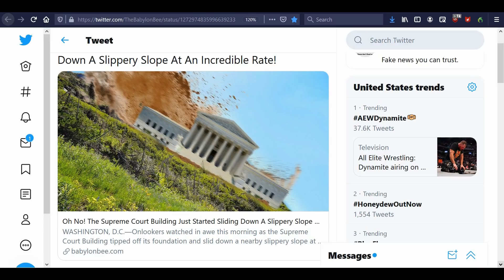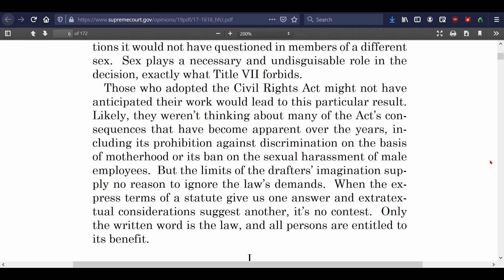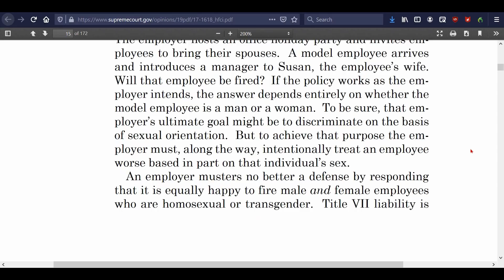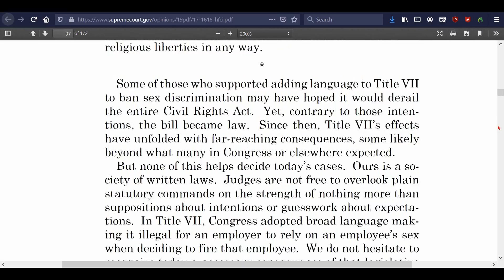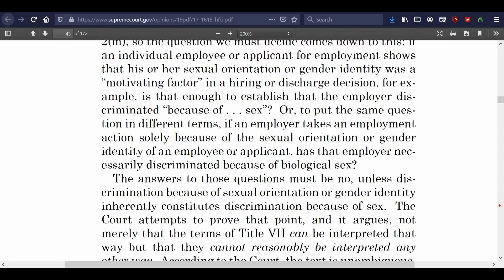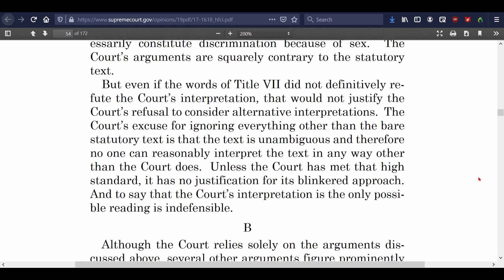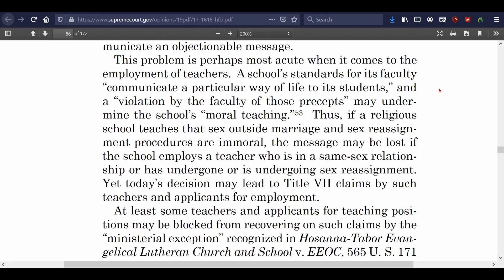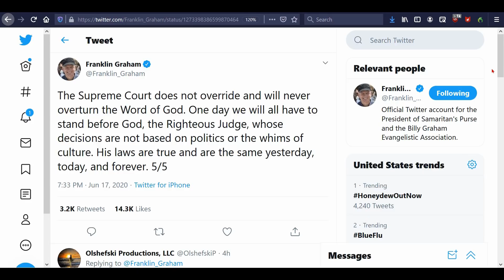SCOTUS' Slippery Slope!!!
The Supreme Court’s two recent decisions should concern all Americans. Here’s a detailed look at Monday’s decision on whether an employer can fire someone just because they are homosexuals or transgendered.

Opinion on the meaning of “discrimination because of sex” from Title VII

2.

3. Purchase some freeze dried food from my consultant . (See videos on the products and recipes on my Garden Devotions YouTube channel.)